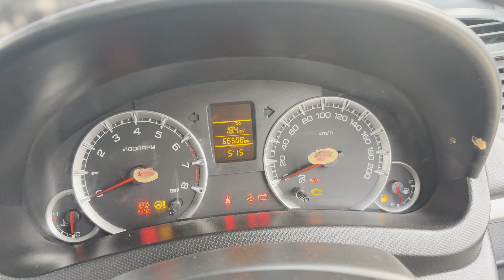2016 Swift VXI sale 9029496999